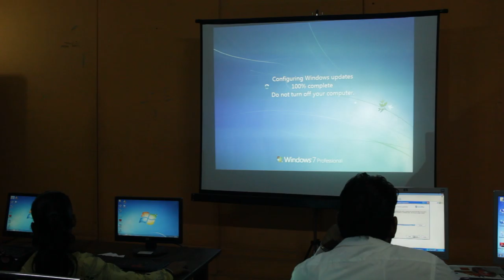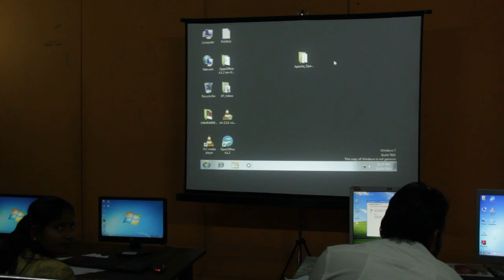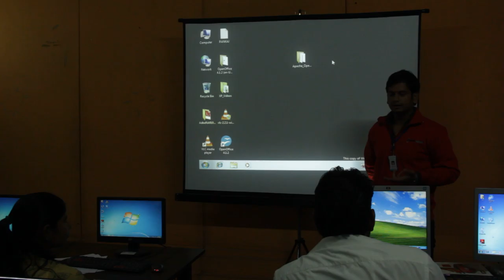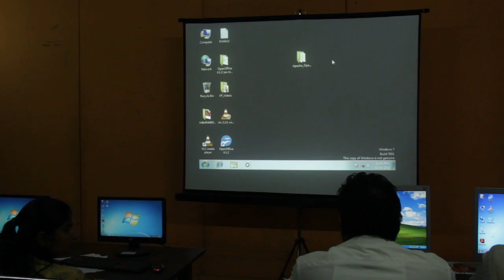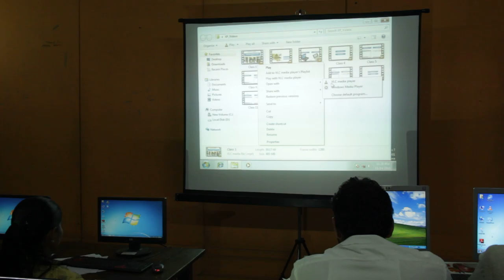First Trainers Training Day 1 Session 2 Part 3